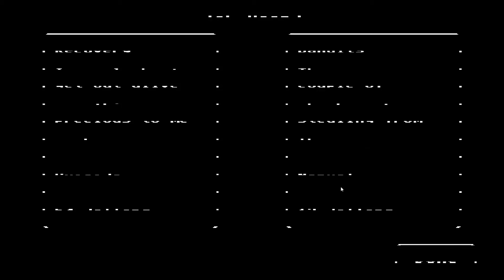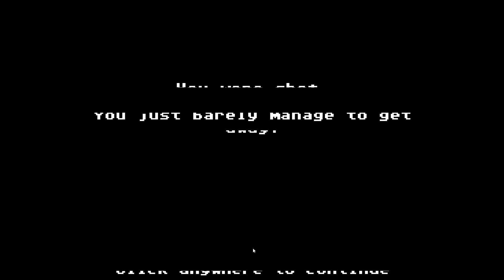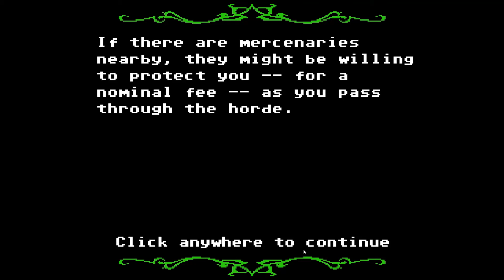Lets Get Spooky..Kinda - Organ Trail Ep. #1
Organ Trail
So I'm playing some spooky games again in honour of Halloween, or games that have a really vague relation to spookyness, but whatever let me know what you think! :D

Dirty tags :  Organ trail Oregon pc steam game  XBLA  undead telltale games gta mindcraft mine craft arcade next  Lets play let's play let us playthrough play through walkthrough walk through funny xbox 360 xbox one ps3 ps4 live arcade episode 1 episode part 1 minecraft zombie creeper ghast nether modern black ops warfare cod call of duty FPS battlefield fifa video game hd gameplay commentary RyanB63 RyanB UpDownLeftRyan Ryan B 63